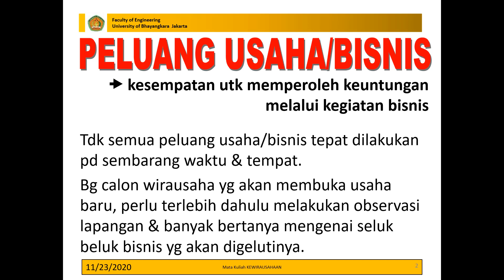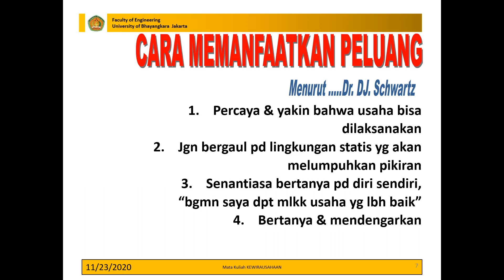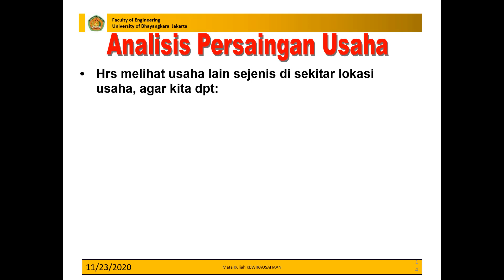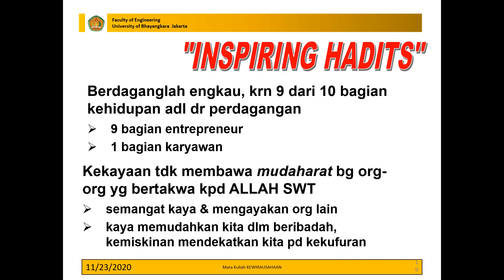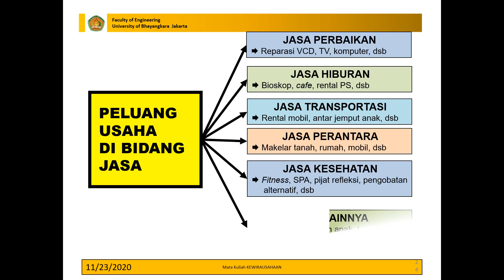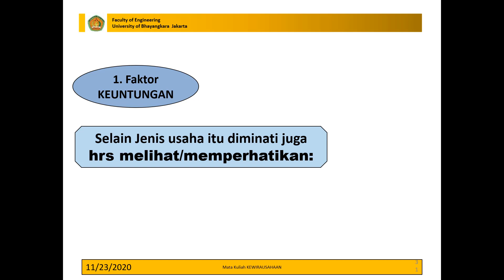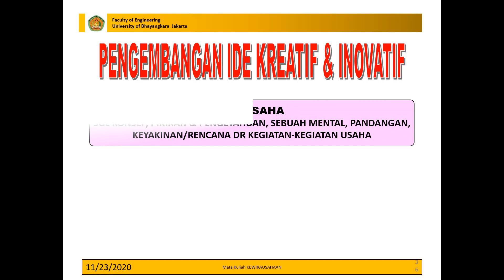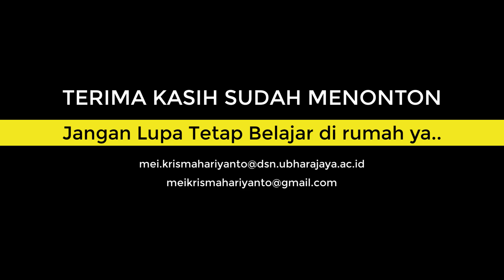melihat peluang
Mata Kuliah Kewirausahaan Universitas Bhayangkara jakarta Raya
Dosen pengampu Mei Krismahariyanto